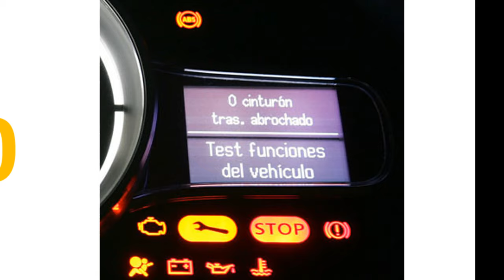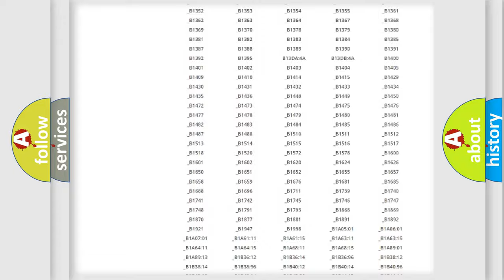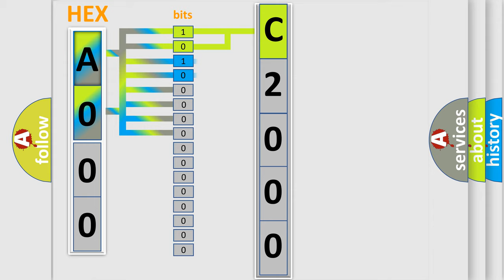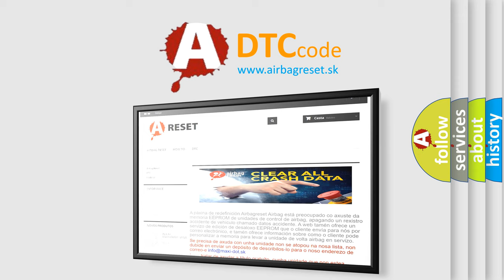DTC Mazda C2000 Short Explanation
Contents:
0:21 Basic DTC analysis according to OBD2 protocol standard.
1:48 Insight into programming
2:58 A diagnostically understandable description of the Diagnostic Trouble Code
3:05 Basic error definition

Make:
Mazda
Code:
C2000
Definition:
Trans Preference Switch Circuit Low
Description: